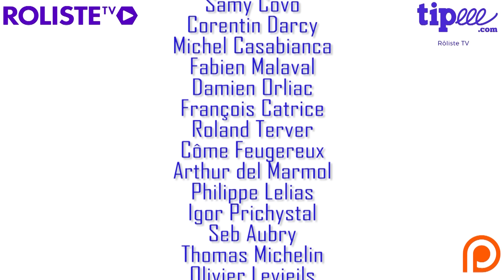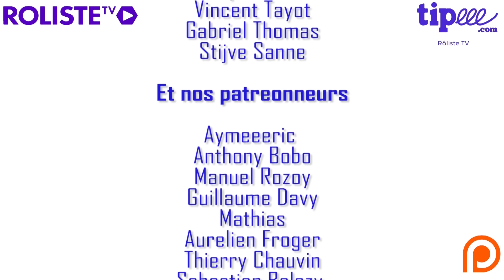Café Rôliste #46 - Les magazines de JDR, avec Croc.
Opus et 1 mois de test avec le code ROLISTETV
The Hoard : 10% avec le code RTV10
Torek Boardgames & wargames accessories : 10% avec le code ROLISTETV10

Il est triste de le rappeler: si vous n'êtes pas d'accord avec une idée émise ou une vidéo, ce n'est pas une attaque personnelle. Si vous n'aimez pas un éditeur, écrivez-lui, nous ne sommes pas un défouloir. Si vous souhaitez argumenter, la FORME (politesse, respect et ce que vous avez appris de vos parents) sera primordiale. Si vous ne comprenez pas cela, vos commentaires seront effacés et vous serez bloqués. Si vous êtes vraiment énervé: sortez, respirez, marchez. Tout cela n'est que du jeu. Vous n'êtes pas si important et votre ego survivra, même si vous en doutez.  A bon entendeur.

Copyright :
Générique "Ouverture Ludique" : Soundroll - Fight No More(creative commons)